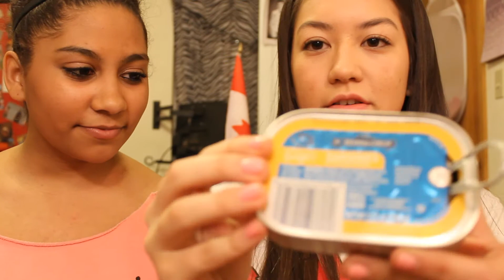BEAN BOOZLED CHALLENGE!!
We got a request from Vampiric Grim to do the Bean Boozled challenge. If you want to get a shoutout comment a video you want us to do.